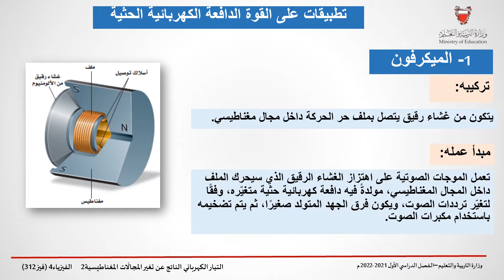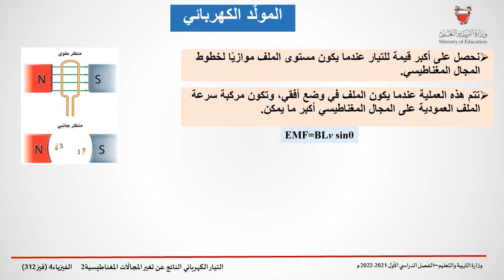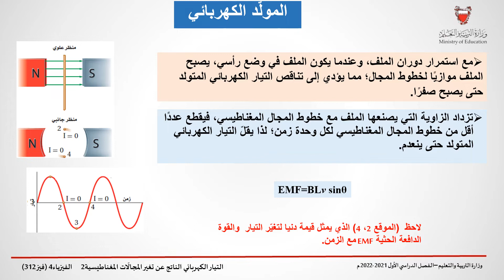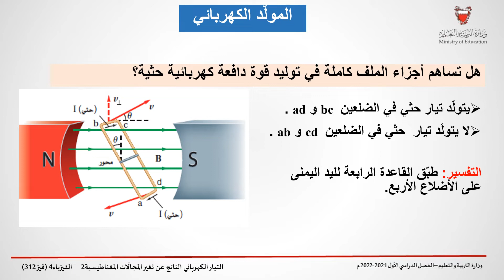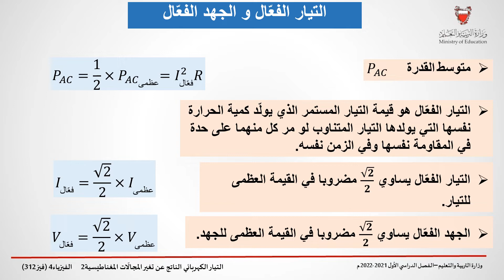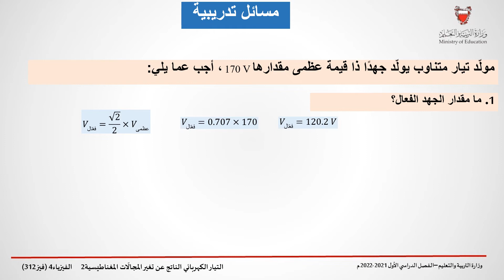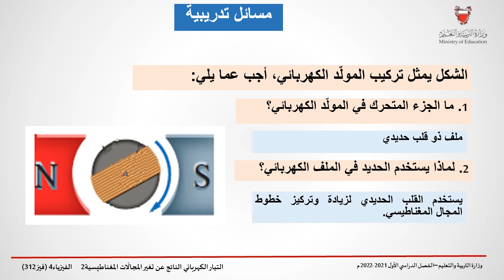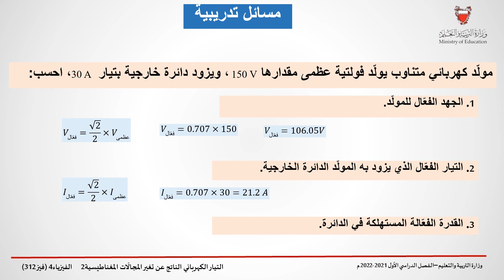التيار الكهربائي الناتج عن تغيير المجالات المغناطيسية ثالث ثانوي 2 فيز 312